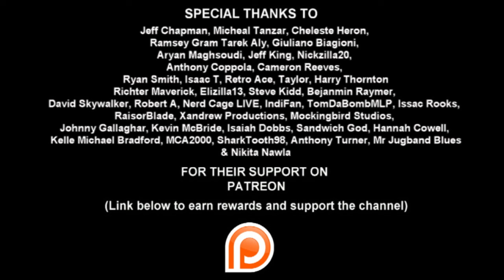Ghostbusters: Frozen Empire - Ignore the critics and have a good time! OPENING NIGHT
It's time to chill out as Jack and Nikita take a look at the latest Ghostbusters adventure!